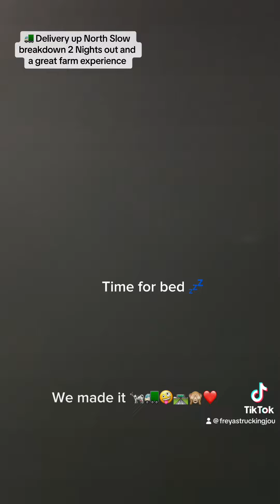Getting stuck up north doesn’t have to be all doom and gloom 🚛🛣️🚜🐄